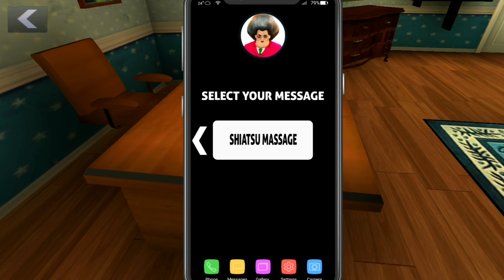المعلمة الشريرة مراحل البيت الخشبي وجهاز المساج تحديث جنوني 🔥| Scary Teacher 3D nacho average squad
🔴 لاتنسو تشتركو بلقناة وتفعلو الجرس 🔴

🔵 اقوى المقالب بالمدرسة الشريرة 🔵

🔴مقالب مضحكة بلمدرسة الشريرة 🔴

🔴 مقالب المدرسة الشريرة كاملة 🔴

العاب مخيفة . العاب رعب . الجدة المخيفة . المعلمة الشريرة . المعلمة المخيفة . المعلمة المرعبة . المعلم المخيف

🔴 game ScaryTeacher 3d  🔴

🔴 لعبة المدرسة الشريرة 🔴
🔴 Games 🎮 🔴

🔴Games funny🔴
🔴  Gaming 🔴